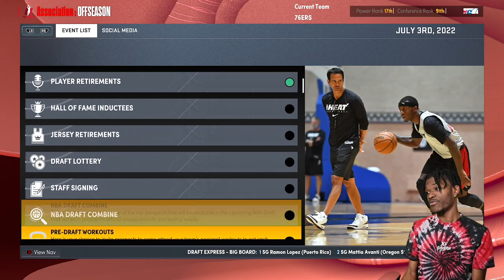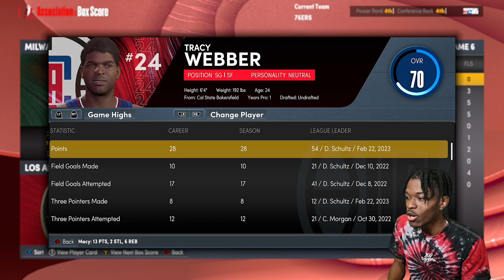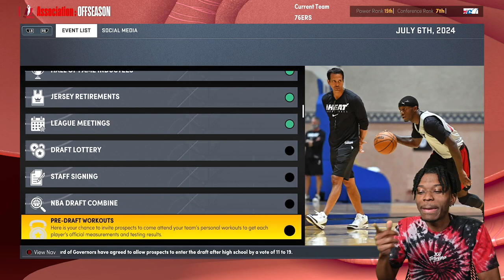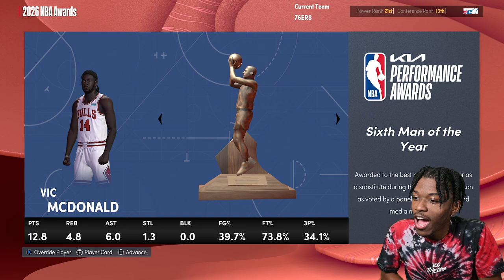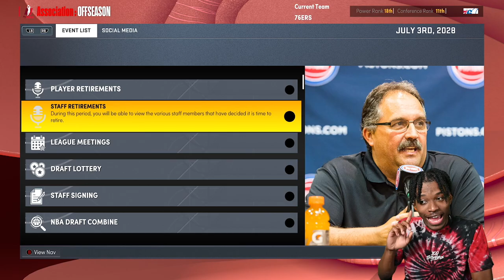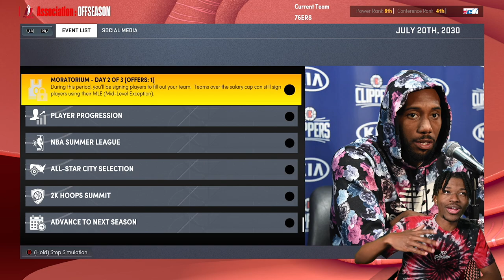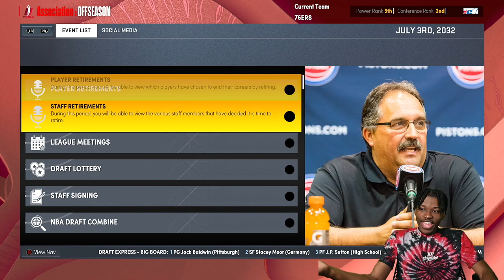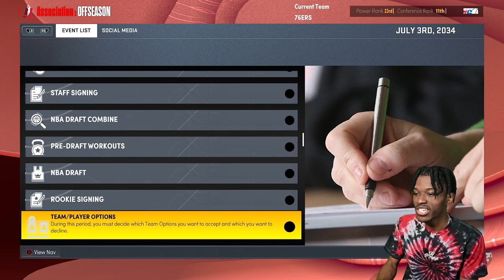The Video Ends When A Rookie Hits 99 Overall in NBA 2K22